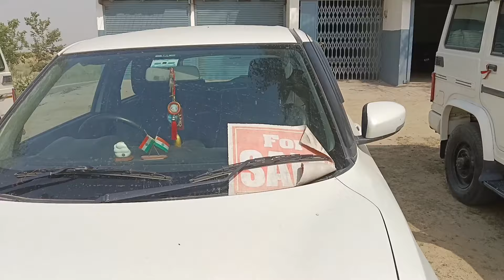🔴सिर्फ 95 हजार में बैंक से खींचा हुआ Bolero Scorpio | Second hand Scorpio market Gopalganj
1 लाख वाला स्कॉर्पियो  || Second hand Scorpio  muzaffarpur | used Car in patna | Scorpio for sale

mahindra tractor
Swaraj tractor

second hand tractor baloda bazar
second hand tractor john deere balodabazar
second hand tractor raipur
second hand tractor mahindra balodabazar

भारत में सबसे सस्ती 10 करे

second hand car bazar Siwan Bihar
second hand bike in Jharkhand
used car in patna bihar

Old Car in Murshidabad/Nadia West
Bengal | Beat, , kuv, sail | SS Car
Bazaar | Rajeev Rox Bharti
Mahindra First Choice Bihar || Second
hand Scorpio in Gopalganj Bihar ||
used car in patna
Second Hand
Car Sale In Bihar 2021 | Old Car Seller
In Bihar | Roaming Bird
Black Scorpio For Sale|Patna,
Bihar | Old Scorpio Sale Patna | Patna

Splendor Plus BS6 ( special Edition

patna car bazar second hand
second hand scorpio in patna
kolkata car bazar second hand

सेकंड हैंड ट्रैक्टर सिधवलिया गोपालगंज || Second hand tractor Sonalika, Swaraj